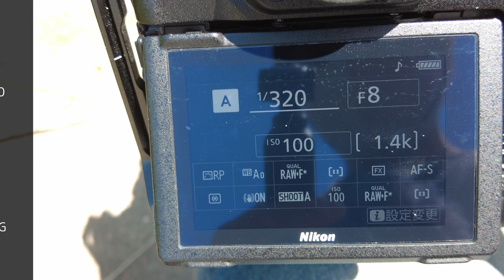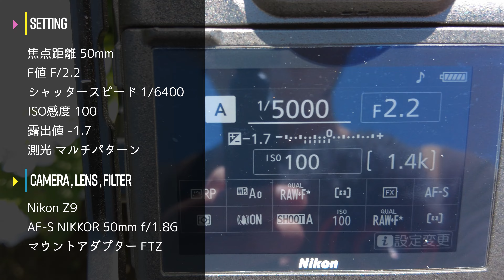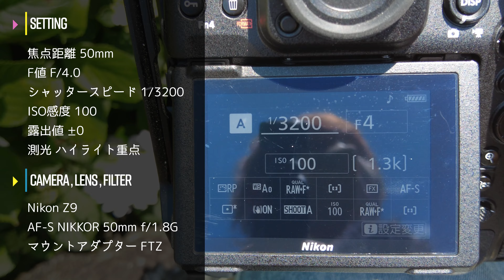#155 【初心者必見！】50mm単焦点レンズで撮る紫陽花の撮影テクニックガイド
こんにちは！
この動画では、50mm単焦点レンズを使用して美しい紫陽花の写真を撮る方法をご紹介します。

初心者でも簡単に実践できる撮影テクニックや、カメラの設定方法、撮影時のコツなどを詳しく解説しています。

・カメラの基本設定（絞り、シャッタースピード、ISO感度）
・構図の取り方と撮影アングル
・紫陽花を引き立てる構図のコツ

【目次】
0:00　オープニング
0:10　1枚目「紫陽花の花を撮る」
2:08　2枚目「円構図を使って撮る」
4:54　3枚目「L字構図を使って撮る」
7:13　4枚目「脇役を一緒に撮る」
10:21　エンディング
11:00　レタッチ前＆レタッチ後

【関連動画：50mm単焦点レンズ】

このチャンネルではカメラ歴8年目の梅野が「カメラ初心者向けの写真の撮り方」を分かりやすく動画で配信しています！
初心者の方向けに難しい言葉や用語は極力使わず、写真の撮り方やカメラの設定まで詳しくご紹介していますので参考になれれば幸いです。
ご質問や感想などありましたら是非お気軽にコメント下さい！
★本動画は日本語字幕付きなので静かな環境でもご覧いただけます★

Nikon Z9
Z TELECONVERTER TC-2.0x
MOUNT ADAPTER FTZ
AF-S NIKKOR 50mm f/1.8G
TAMRON 17-35mm F/2.8-4 Di OSD